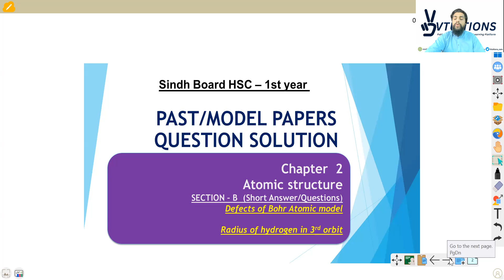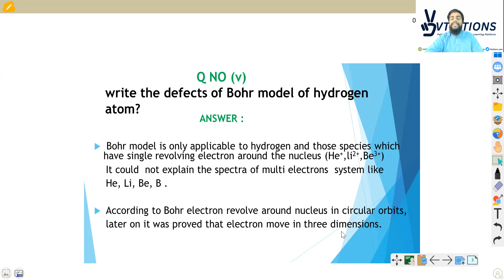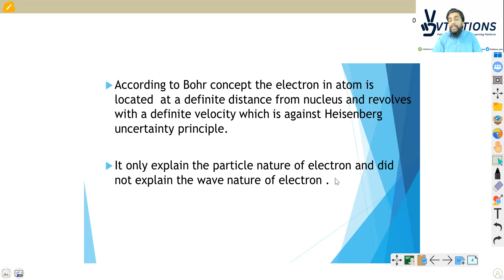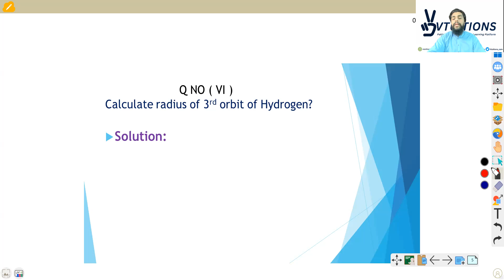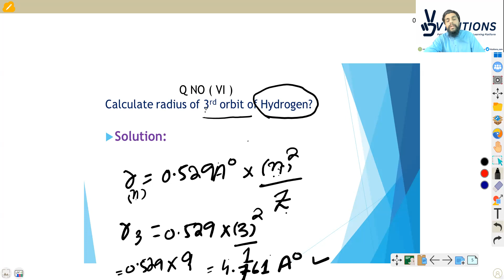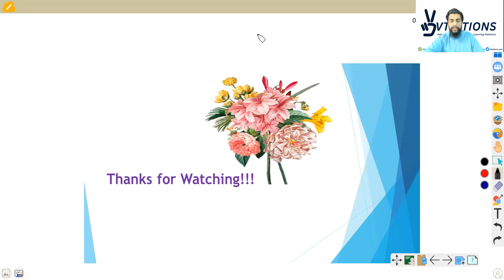Past & Model Paper Solution Section B Q (5 & 6) | Atomic Structure | Chemistry Class 11 Sindh Board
Past & Model Paper Solution Section B (Short Question Answers) 5 And 6 | Chapter 2 Atomic Structure | Chemistry XI | HSC Part 1 | Class 11 | 1st Year Sindh Board

In this video, we'll be providing solutions to Section B of the Past and Model Paper for Chapter 2 Atomic Structure, specifically short question answers 5 and 6.

These solutions are aimed at students taking Chemistry XI, HSC Part 1, and Class 11 in the Sindh Board. We understand that these short answer questions can sometimes be challenging, so we have provided detailed explanations and worked-out solutions to help you better understand the concepts and ace your exams.